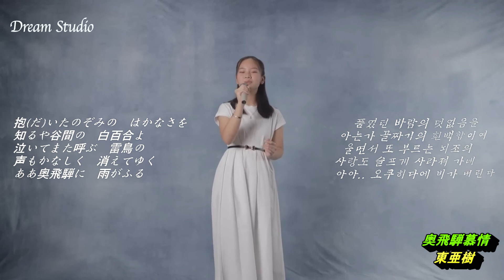[제휴채널]한일가왕전 -오쿠히다 모정 (아즈마 아키/東亜樹 )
오쿠히다 모정
노래-아즈마 아키/東亜樹